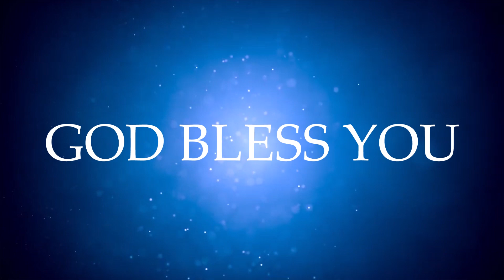P samuel Sundar Reddy Garu 12 08 2024